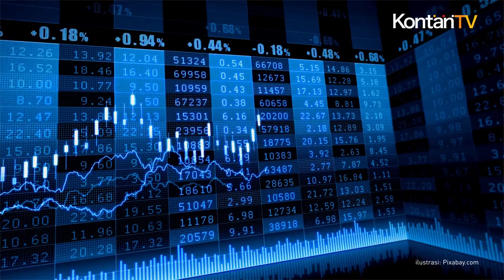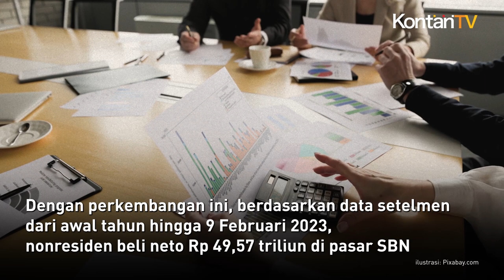Investor Asing Kembali Hengkang dari Pasar Keuangan di Indonesia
Investor asing yang hengkang dari pasar keuangan di Indonesia kembali marak di bulan Februari 2023.  Hal ini terlihat dari aliran modal asing yang keluar (capital outflow) dari pasar keuangan dalam negeri pada pekan kedua Februari 2023. Berdasarkan data transaksi periode 6 hingga 9 Februari 2023 yang dihimpun Bank Indonesia (BI), aliran modal asing yang keluar dari pasar surat berharga negara (SBN) cukup besar.